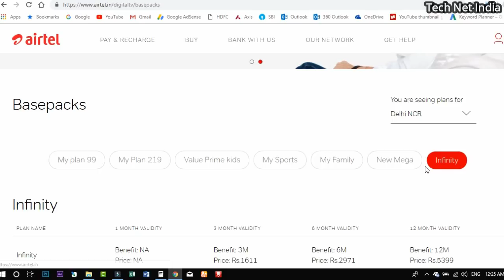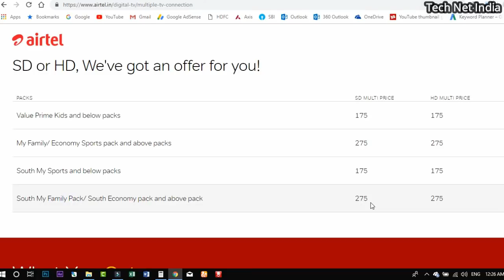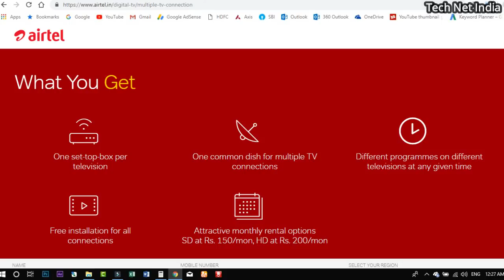Airtel DTH Multiple Connection Tariff, Packages, Plan & Charges, How to Work DTH Multi TV Connection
1) Tata Sky HD Set Top Box
2) Airtel Digital Tv Hd Set Top Box
3) Dishtv Nxt HD+ Set Top Box
4) Videocon D2H HD Set Top box
Airtel dth multiple connection price, Airtel DTH Multiple Connection Tariff, Packages, Plan & Charges, How to Work DTH Multi TV Connection.

Value Prime Kids and below packs- Rs 175
My Family/ Economy Sports pack and above packs- Rs 275

I’m inviting you to use Google Pay, a simple and secure payments app by Google. Here’s my code BV6PR- just enter it before your first transaction. Once you've sent your first payment, you'll get ₹51!